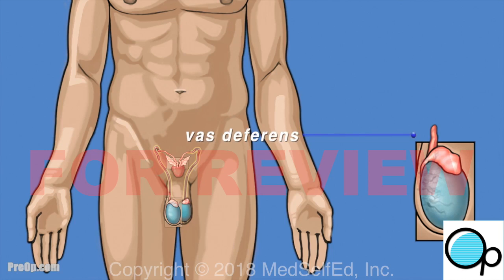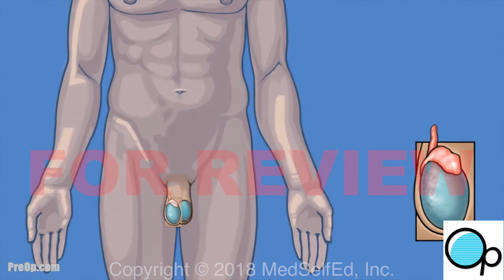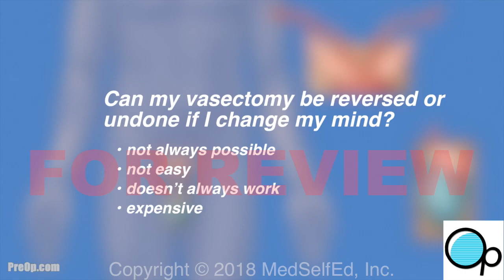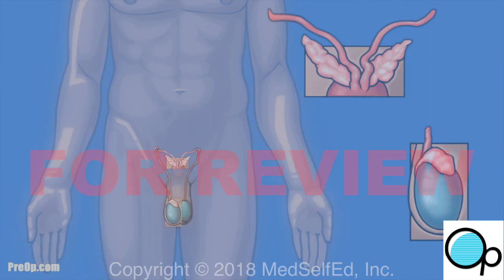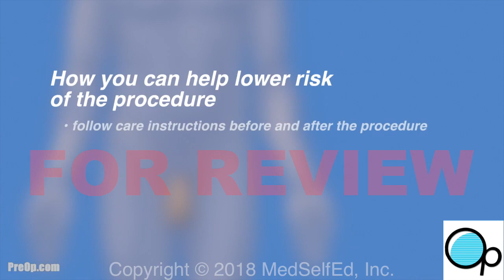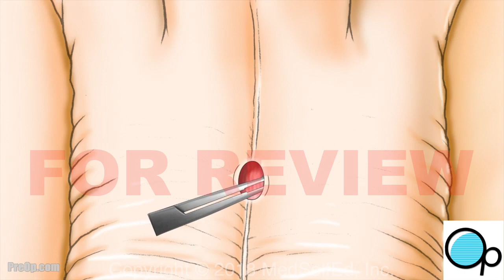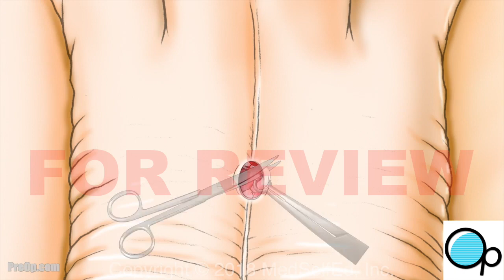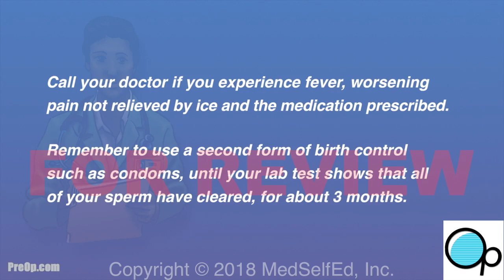PreOp® Vasectomy Surgery – Nonscalpel method - Patient Education medical patienteducation 👪🏥👨👌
What is Vasectomy Surgery?
A vasectomy is a surgical procedure that serves as birth control by permanently cutting off the flow of sperm to the penis.

Vasectomy is permanent birth control for men. This minor surgery prevents pregnancy by blocking sperm from getting to the penis. Millions of sperm cells are made every day in a man’s testicles.

Testicles are found in the scrotum – which is the pouch of loose skin below the penis. The sperm mature in the epididymis, a small structure that is on top of each testicle.

During sexual intercourse, the sperm move with ejaculation during orgasm, through long muscular tubes called the vas deferens to the penis.

On the way to the penis, the sperm mix with a whitish fluid called seminal fluid, this is made by the seminal vesicles.

The mixture of sperm and seminal fluid is called semen. Semen is released by the penis with ejaculation

Vasectomy is a simple, safe procedure that makes a man sterile, unable to father a child by cutting and sealing the vas deferens tubes.

It is permanent and intended to last forever.
It is the most effective birth control method there is.
No other birth control prevents pregnancy as well except abstinence, which means no sex.
It does not protect against sexually transmitted disease

Vasectomy should not lower your libido, which is your desire to have sex.
Your erection, sexual function, and orgasm should not change.
In fact, some men are more relaxed because they are not worried about the risk of getting a woman pregnant.
The amount and color of your semen will seem the same as before.
Finally, urination, the way you pass urine will be the same.
Sperm that are still produced but are now blocked, are absorbed or taken up by the body.

You or your partner must use a second type of birth control for the first 3 months after your vasectomy because you will not be sterile right away.

It takes time and several ejaculations to empty the sperm from the tubes. There is risk of pregnancy until your semen is tested at 3 months and show no more sperm.

You will collect the semen sample for testing.

How to reverse a vasectomy without surgery?
Vasectomy is intended to be permanent, and it is not always possible to reverse a vasectomy.

Surgery to stitch the tubes back together is not easy and doesn’t always work.

Vasectomy Reversal is very expensive and is not usually covered by insurance.

Before your vasectomy consider the possible situations where you might wish to have more children.

Although vasectomy is considered very safe, all surgeries have risks. All men will have some soreness and bruising for a few days.

Risks of Vasectomy
Risks include
infection and bleeding of the scrotum.
You may get a “sperm granuloma,” a small harmless lump where the tube was tied.
You may also regret the vasectomy.
Up to 1 in 5 men or 20% change their mind later in life
To prevent these problems follow your doctor’s instructions carefully.

Less Common Risks of Vasectomy
1 of 1,600 men will still have sperm at 3 months because the tubes reconnect by recanalization
There is a risk of chronic pain near the testicles.
While most men feel “back to normal” after 7-10 days, for 1 in 400 men pain can last several weeks or longer. It can even be permanent.
Sometimes another procedure, even a vasectomy reversal is needed to fix the pain.
Finally, a few studies have shown there may be a small increased risk of prostate cancer.
There are other studies that do not show this. Most urologists believe that vasectomy does not cause prostate cancer.

Be sure to discuss these risks with your doctor if you have any questions or concerns.

You can help lower risk of the procedure
Follow care instructions before and after the procedure
Use condoms or another type of birth control until a semen test shows that all of the sperm are gone, usually at 3 months
What is the procedure for a vasectomy?
To begin the vasectomy, your scrotum will be cleaned with antiseptic. Your surgeon will numb the scrotum with an injection of local anesthetic. You will feel a sting and burn that lasts only a few seconds.

A classic way for a surgeon to do a vasectomy is to make two small incisions, one cut over each vas deferens tube. Next, the tubes are cut, and then tied, clipped or sealed. And the incisions are closed.

Surgeons now commonly use one small opening to tie both tubes, this is called the non-scalpel method.

For this type of vasectomy, the surgeon makes one small opening to reach both tubes.

First, one vas deferens is gently lifted through the opening. You may feel some pulling and discomfort but it should not be painful. The tube is sealed with ties, clips or heat. And the tube is cut.

The surgeon then lifts the other tube and repeats the sealing and cutting. Sometimes a second hole is needed to reach the other tube. The opening may or may not need a stitch to close